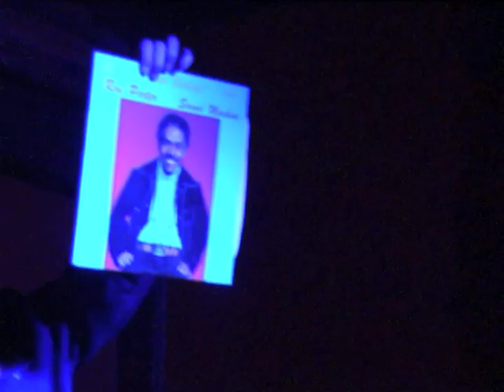Root Down Soundclash Round 4: STRO ELLIOT + NEWMAN • feat. host THES ONE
The 4th Root Down Soundclash, from Thursday March 8, 2007 at The Little Temple, featuring STRO ELLIOT (formerly of The Procussions, now a member of The Roots) versus NEWMAN (of Giant Panda), with THES ONE (of People Under The Stairs) on the hosting duties. This was the first of 2 Root Down Soundclash's that were done after DJ Dusk's passing. Recorded off a Sony Mini-DV cam.
Shot by: DJ Expo

Note: A small portion was removed from the beginning of the set as Alex Newman's drum machine was having technical difficulties.